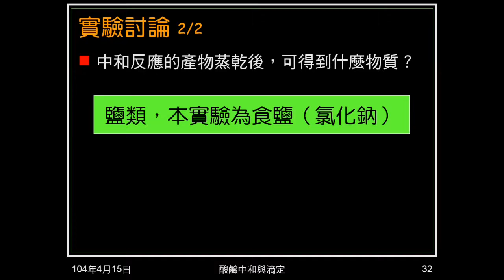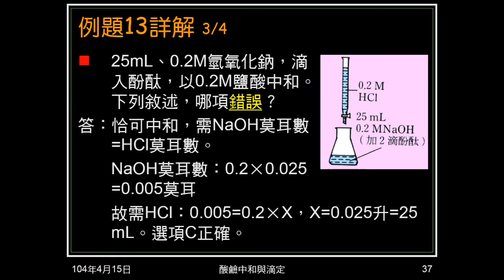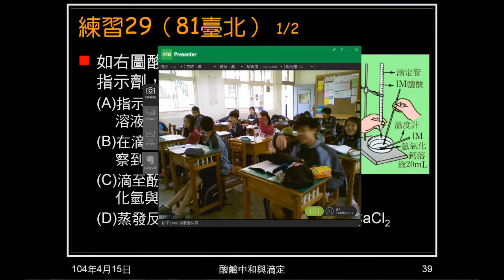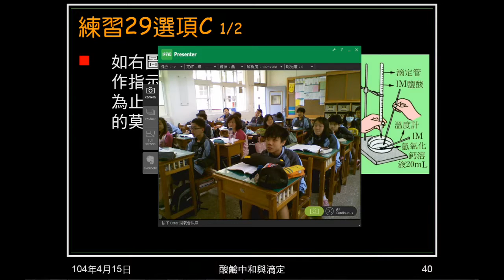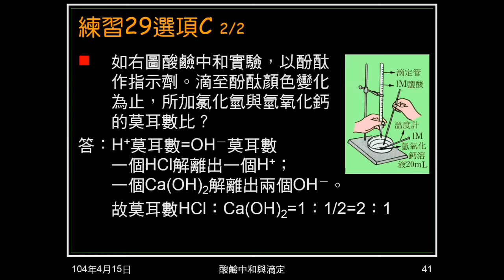103學年國二理化 酸鹼鹽34：例題13、練習29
例題13問關於滴定實驗的敘述何者錯誤，練習29則是問何者正確。